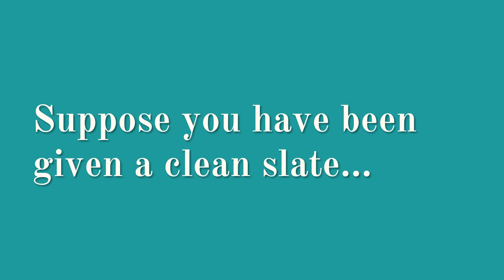6.3 The Bold